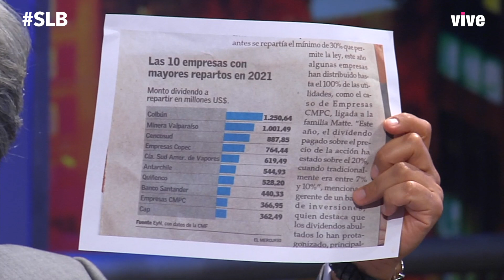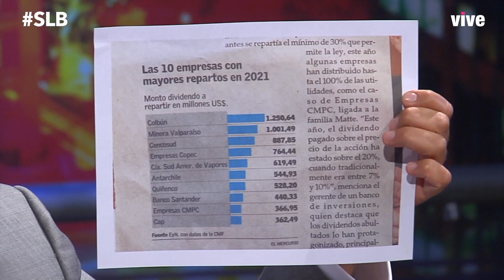SLB Políticos. MEO e Iván Moreira debaten sobre José Antonio Kast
De lunes a viernes a las  22:00 hrs. No te pierdas el late de los late Síganme Los Buenos. Sólo por Vive  de  VTR.